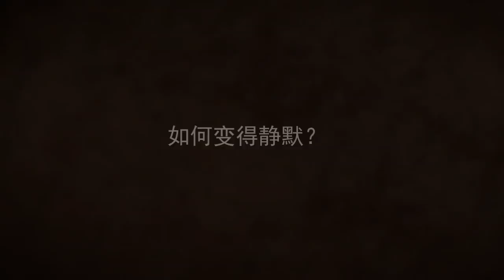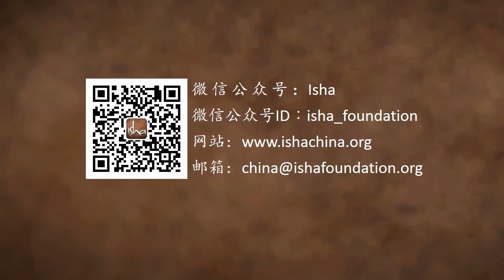如何静下来？| Sadhguru 萨古鲁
萨古鲁解释说，在迈向静默的进程中，闭上嘴巴只完成了一半的工作。那些沉迷在自己的念想中的人只会让自己陷入记忆循环的圈套。